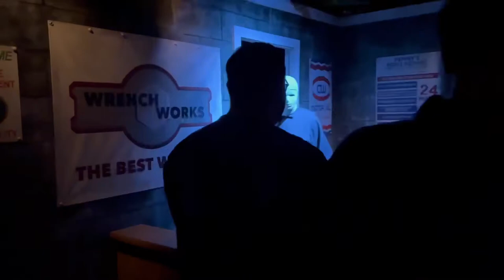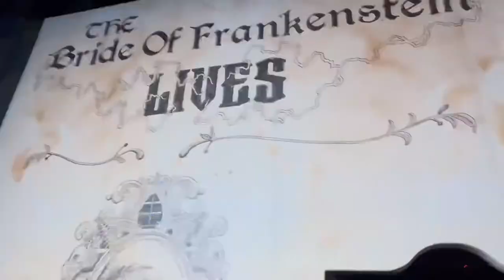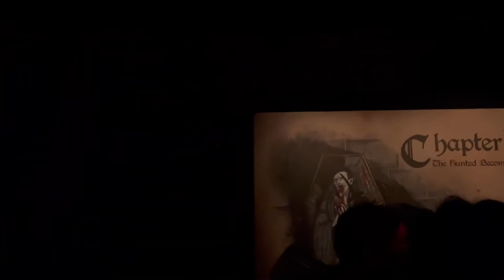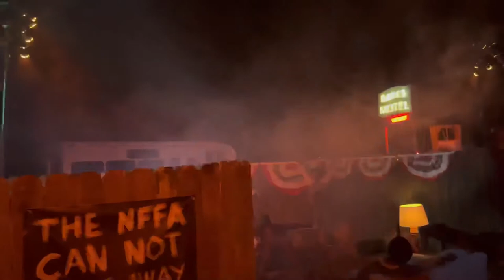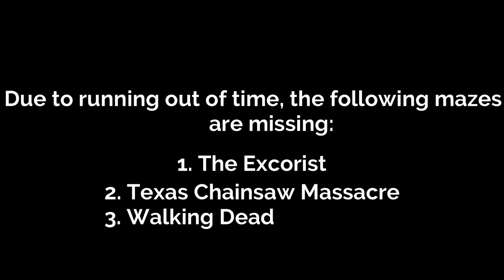Scarezone and Maze POVs Halloween Horror Nights | Universal Studios Hollywood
Check out my compilation of most of the scarezones and mazes at this year's halloweenhorrornights at universalstudioshollywood!